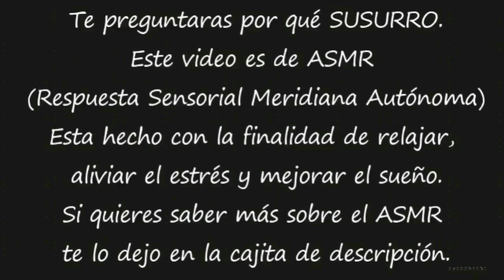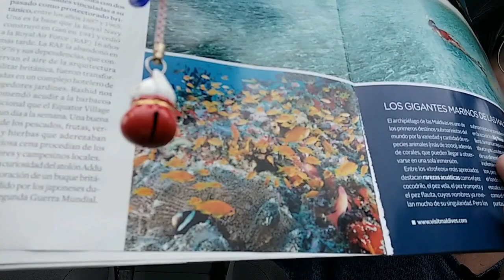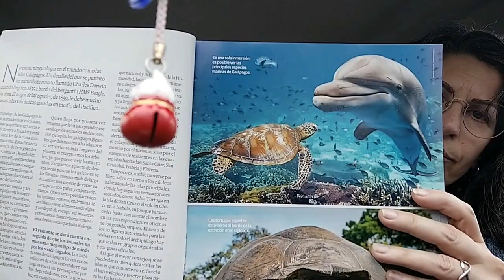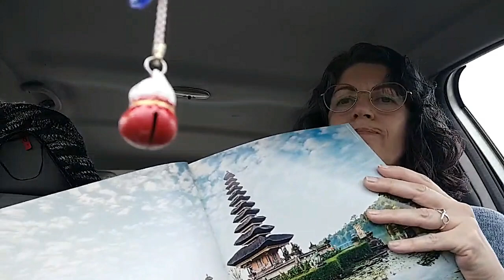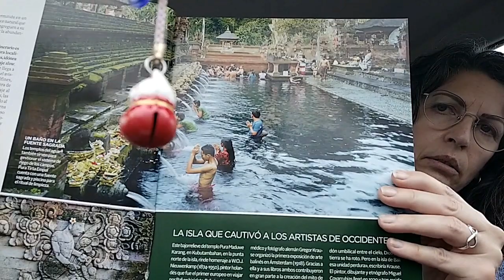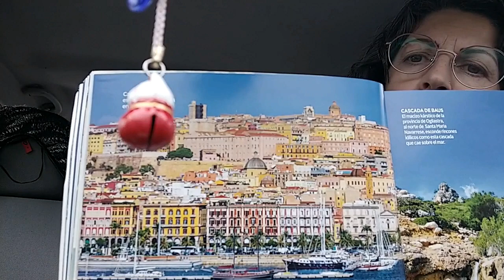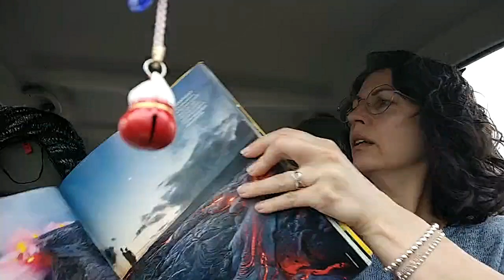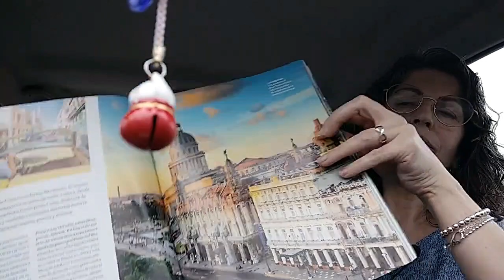EL JUEVES DE BIBLIOTECA Desde el Coche | Lofi | "Te Cuento ASMR"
Hola Amores, aquí tenéis un nuevo vídeo de la sección El Jueves de Biblioteca aunque se me ocurrió hacerla desde el coche ya que en las bibliotecas aún no nos dejan estar.Espero que lo disfrutéis desde otra perspectiva.
Gracias por estar aquí conmigo.
Mil besos

Amores, os gustan los Búhos? En Todo Búhos te ofrecemos un sinfín de ideas para regalar o para darte un capricho. Si eres de los que saben valorar la inteligencia de este animal, la belleza de sus rasgos, la importancia de su significado o su gran historia aquí vas a encontrar tu sitio favorito. ABRE BIEN TUS OJOS y vuela libre por nuestra web!!

Amores si queréis comprar la bola mágica, aquí la tenéis:

La sensación que provoca el 'ASMR' puede ser un cosquilleo, una sensación de placer, un masaje cerebral, un escalofrío agradable, un hormigueo que recorre las orejas, la cabeza, la columna vertebral... ha sido descrita de muchas formas, pero sigue siendo difícil de estudiar y explicar. Entre otras cosas, porque no todo el mundo es capaz de sentirla.
Aún así, hay muchas personas que ven estos vídeos simplemente para relajarse.